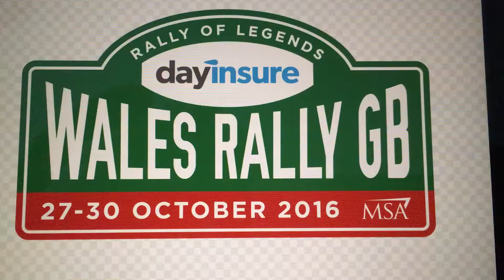WRC Wales Rally GB 2016